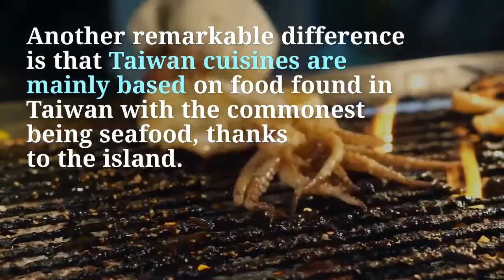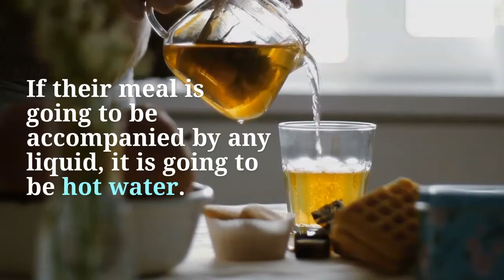Xu Zheng (許正) - Taiwanese vs Chinese food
A lot of people confuse Taiwan food with Chinese food and simply don’t know the difference. This can be partly because Taiwan’s has its roots traced back to China soil. However, just like any other different countries, there are remarkable differences between Taiwan cuisines and china. Each with its uniqueness, peculiarities and features. 許正, a well-known Taiwanese, who has made a remarkable success as a former head chef in China, now owns one of the best restaurants, is the best fit to help us know the difference between Taiwanese and Chinese food. Read on!